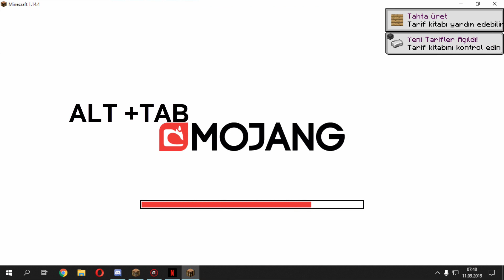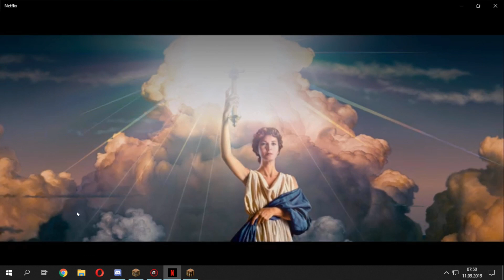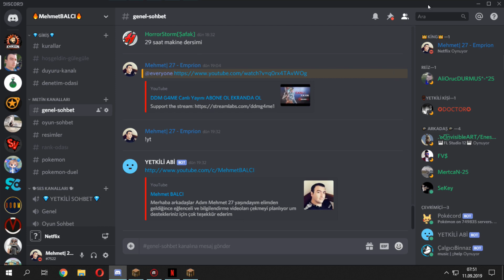Minecraft'ta Aynı Anda 2 Çarla Afk Nasıl Kalınır NASIL YAPILIR